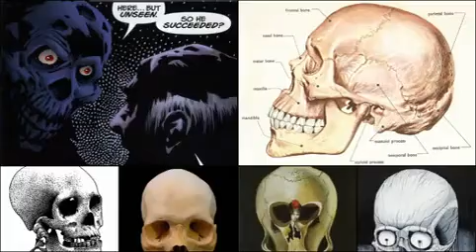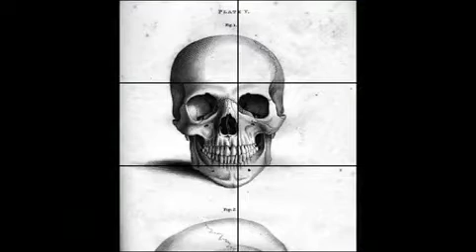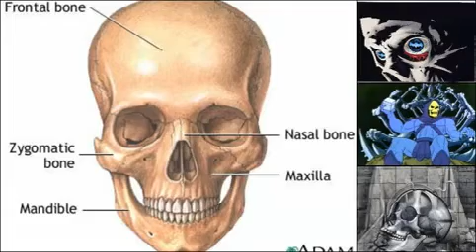Instrument 666--Bad Bones Break Bad